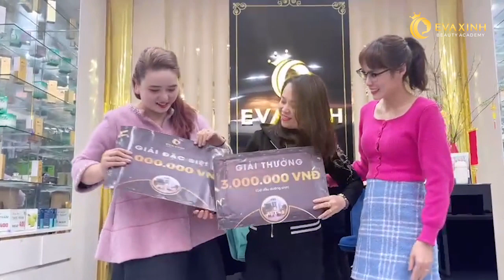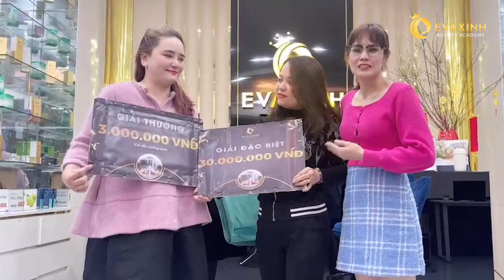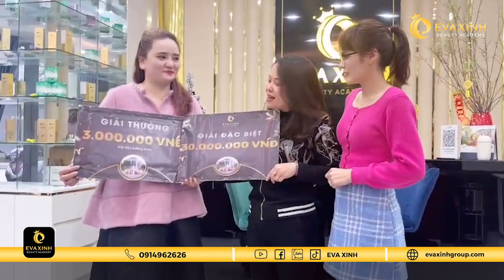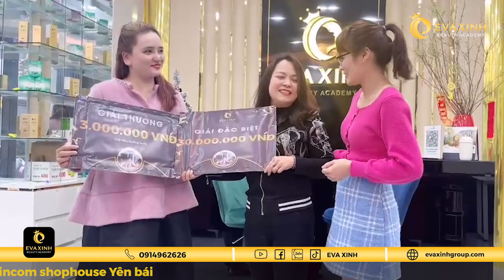Trao giải đặc biệt | Chương trình tri ân khách hàng tại Evaxinh Spa Yên Bái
Trao giải đặc biệt trị giá 33 triệu cho chị Loan khách hàng may mắn của Evaxinh trong chương trình tri ân khách hàng tại Evaxinh Spa Yên Bái

Luôn tự hào là địa chỉ hàng đầu cung cấp dịch vụ dạy làm đẹp chuyên nghiệp tại Hà Nội, Hải phòng, Yên bái, Ninh bình, TP Hồ Chí Minh với quy trình đào tạo áp dụng chuẩn theo quy trình quốc tế, Eva xinh Beauty Academy cam kết học viên ra trường thành thạo nghề, có thể tự mở spa riêng.

🛕TRỤ SỞ CHÍNH - CHI NHÁNH Hà Nội
Trụ sở chính: Số 4 ngõ 68 Ngụy Như Kon Tum - Thanh Xuân - Hà Nội
Địa chỉ: số 459 đường Tân Thới Hiệp 7 quận 12 – TP.HỒ CHÍ MINH.
🛕CHI NHÁNH USA
🛕CHI NHÁNH Ninh Bình
🛕CHI NHÁNH YÊN BÁI
Địa chỉ: PG1-11 Vincom shophouse Yên bái